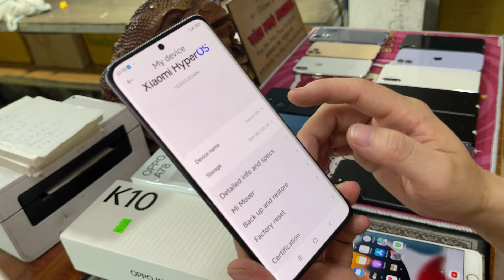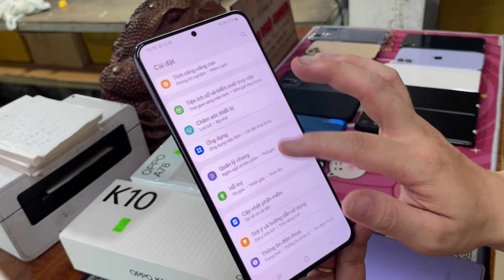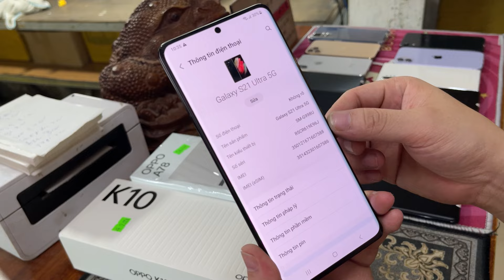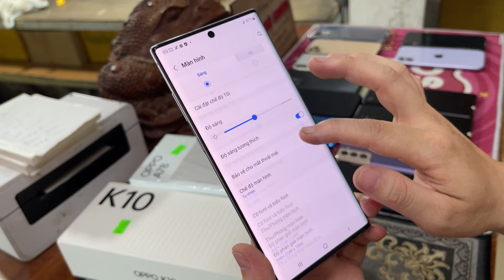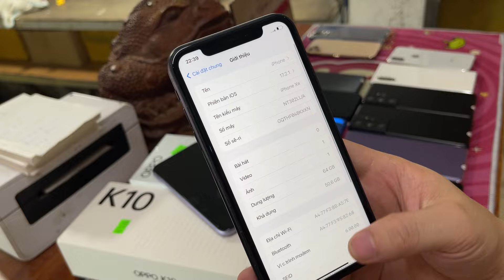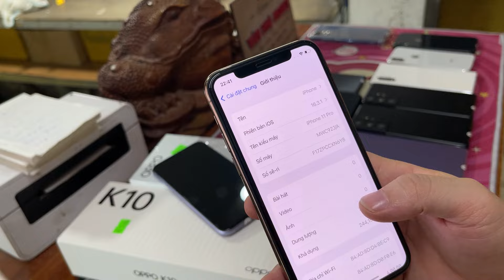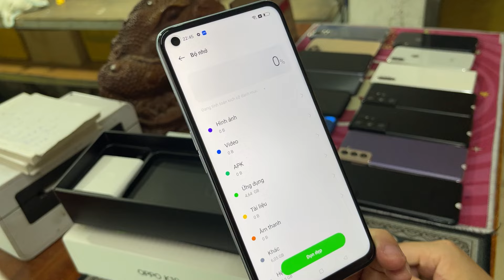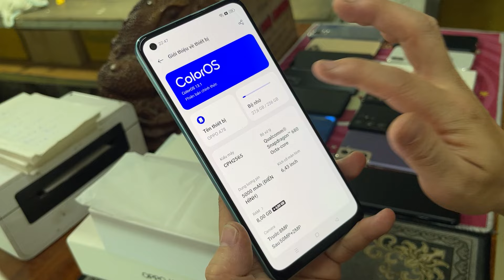TOÀN MÁY ĐỜI CAO GIÁ RẺ OPPO a78 OPPO k10x S21Ultra s21 plus SX 3tr5 giá học xinh